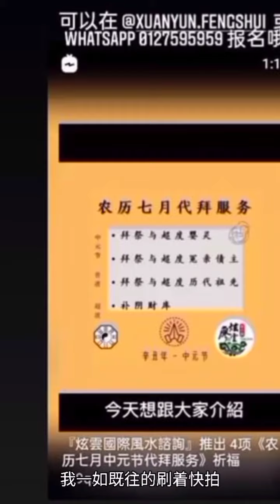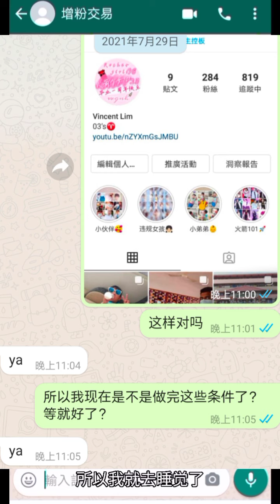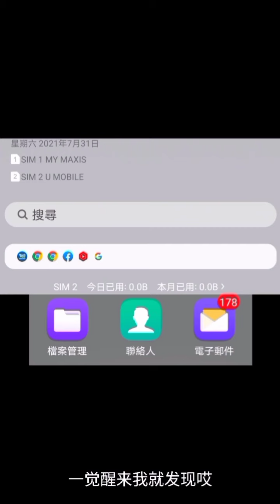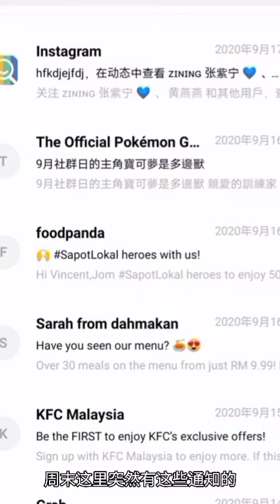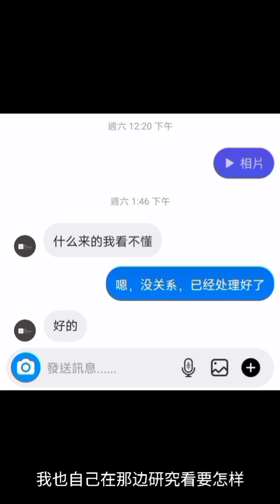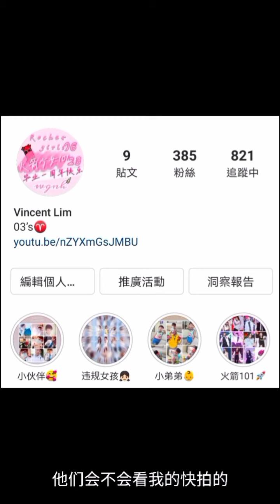【实测】IG买粉丝是真的吗？如何增粉！点开这部影片，揭晓你心中的疑惑😦买粉丝竟然是杨宝贝介绍的？！【小野牛说故事时间】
这是一部竖屏影片 建议使用手机观看
这部影片将会为你揭晓
Ins买来的粉丝到底是真的吗？
而这个买粉丝的账号竟然是杨宝贝介绍的！
最后有心灵鸡汤时间和教你们如何涨粉